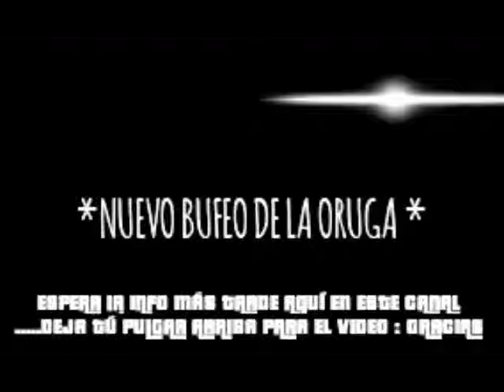Metal Slug Defense- *Nuevo bufeo de la Oruga Gigante*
*Nuevo video de informacion más tarde *